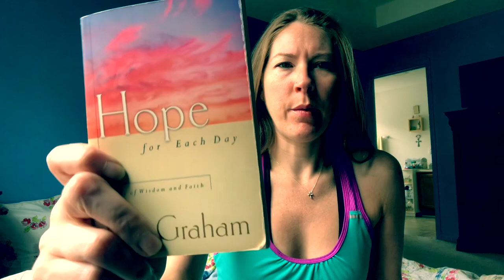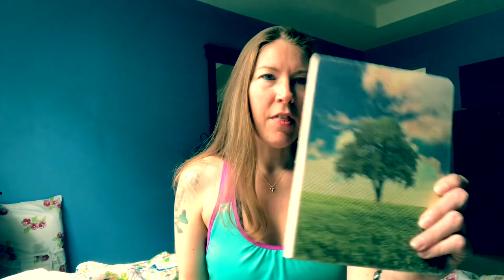Being positive - Vlogtober day 14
Welcome to Vlogtober 2018! As a long time watcher of vlogtober, I am really excited to participate this year :)

From the makers of my notebook

GreenPan Ceramic Non-Stick Cookware Set

My sun lamp

Bellas leash (similar)